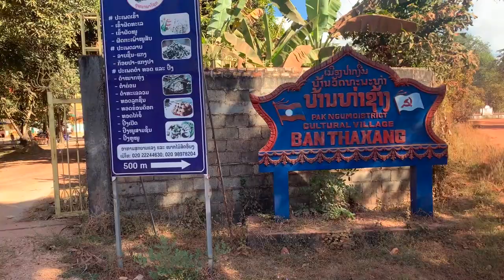We Travelled to see the Tallest Buddha in Laos - Wat Tha Chang!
Join me on a Tour of Wat Tha Chang - A Temple off the Beaten Track Where Rests the Tallest Buddha in Laos!